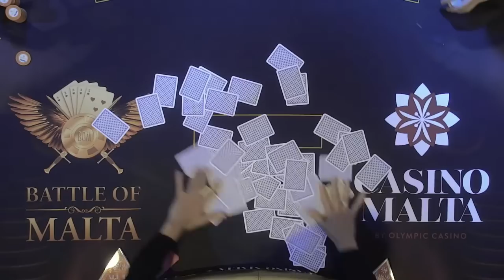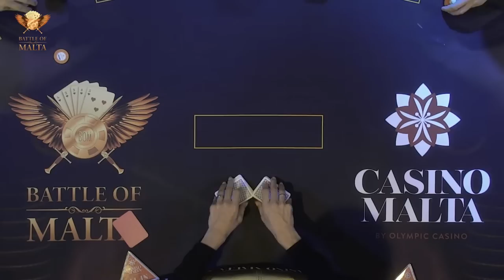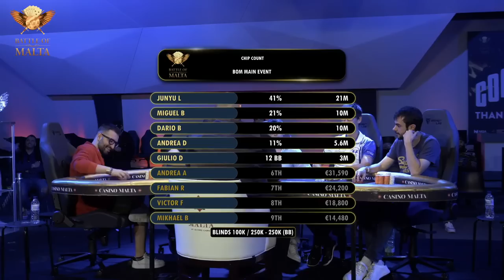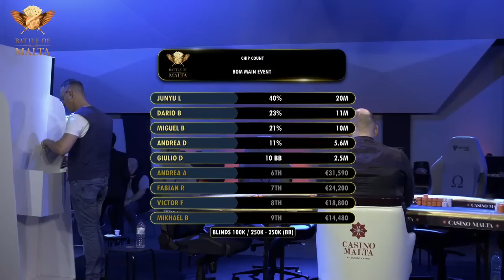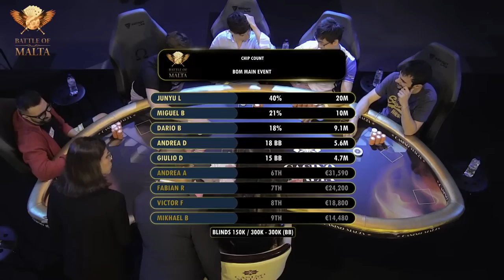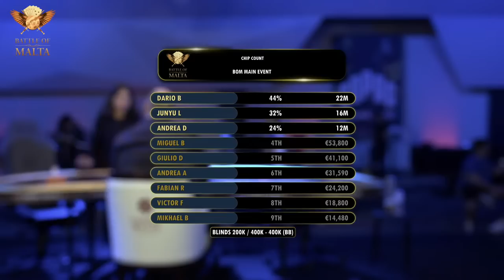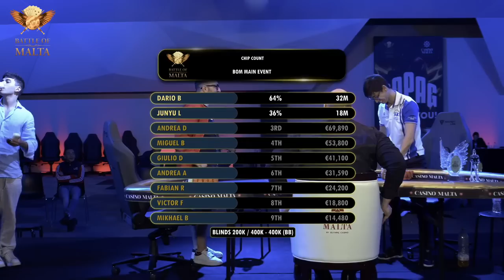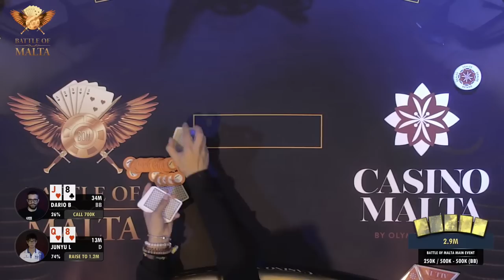Battle of Malta Main Event Final Table